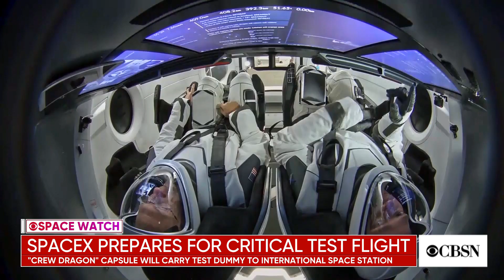SpaceX prepares for historic test flight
SpaceX is planning a historic test flight early Saturday. The company will send test dummy "Ripley" to the International Space Station. CBSN spoke with CBS News space consultant Bill Harwood about the mission.